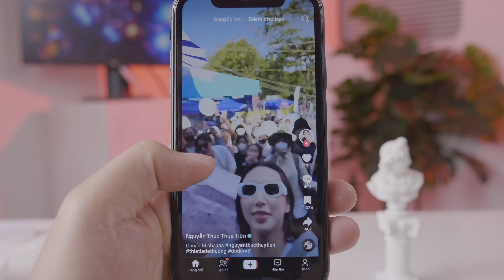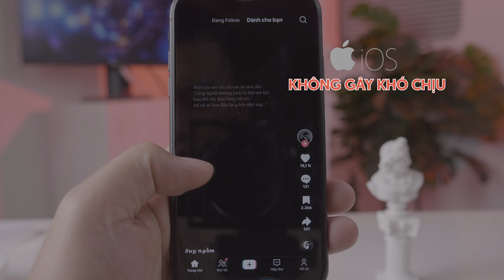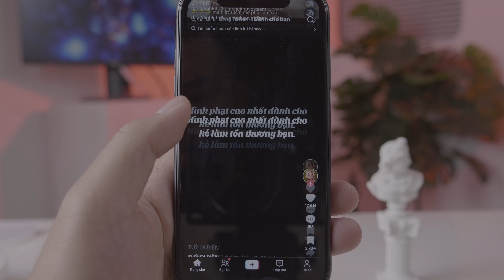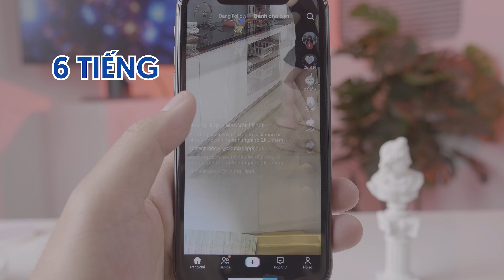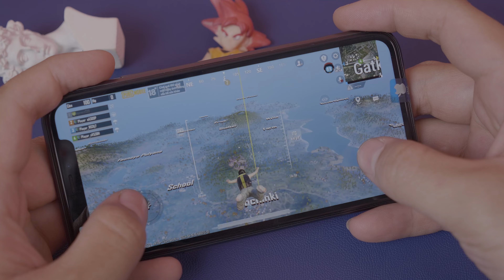iPhone 11 lỗi thời năm 2024 ?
Ra mắt đã lâu nhưng với những bạn có ngân sách có hạn thì iphone 11 vẫn khá ok trong năm 2024 tại sao ư? Hãy cùng Techone tìm hiểu trong video này các bạn nhé

0:00 Mở đầu
0:30 Giá iphone 11 tại Techone
1:20 Ngoại hình iphone 11 năm 2024
1:53 Dùng iphone 11 năm 2024 có mượt mà không
2:22 Camera iphone 11 năm 2024
3:30 Màn hình iphone 11 năm 2024
4:03 Hiệu năng iphone 11 năm 2024
4:30 Pin iphone 11 năm 2024
5:16 Kết lại